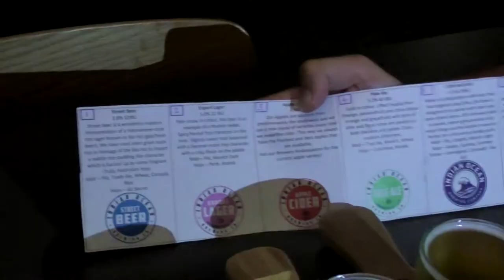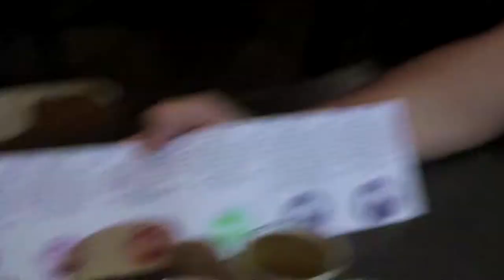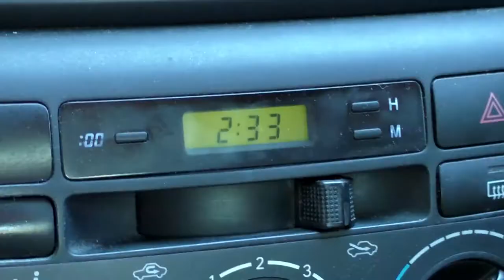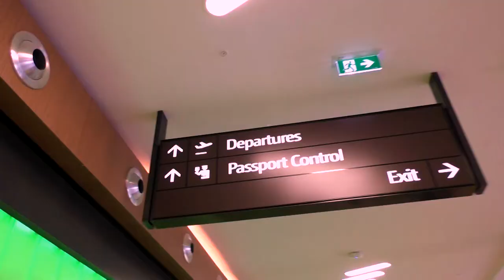AUSTRALIA | Vlog 94 - My Family is Leaving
Travel Channel | Australia | Perth | Exploring | Travelling Couple | Western Australia

It's my family's last two days in Australia before flying back home to Germany. We are heading to a few more beaches like Cottesloe Beach in the morning and Mullaloo Beach for sunset. We finish off our last evening together with some beer tasting and delicious food at the Mindarie Marina. The next day my family is leaving. But not before going for one last swim at Sorrento Beach where we also learn about the newly installed shark net. But the nice family time has now come to an end and I have to say good bye again. It is sad but I know I will see them again soon because Mark and I will be on our way to Europe in a couple of months ourselves! Exciting times ahead! :)

Silent Partner - 'Close my Mouth'